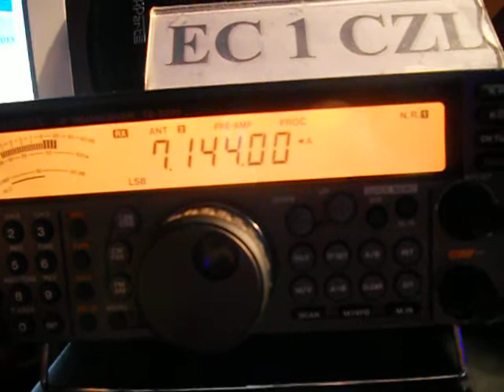YL2GB- Valery Ablovackiy- Riga- LATVIA - 22:38 utc - 07-May-2013 - 40 meters band